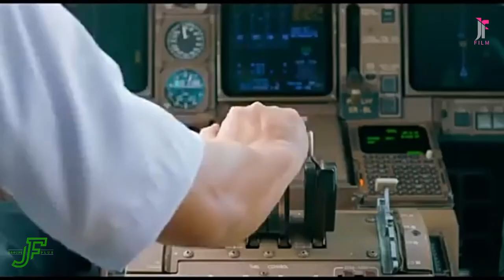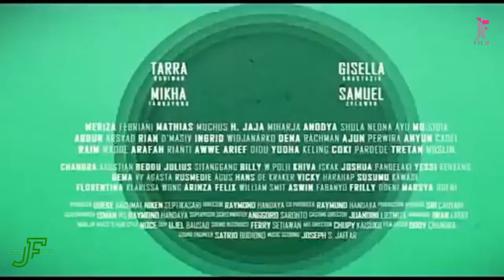Flight 555 Film Indonesia Official Trailer 2018 Full HD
PUTU was forced to flee from Bali to Jakarta for not agreeing to be arranged by his father. But now she has to go back to Bali because her father is very ill. The atmosphere of the Airport crowded as usual, and added crowded with the Flight Komo 555 Jakarta to Denpasar destination.

There is a man who claims he is the VICE PEOPLE, There RYAN D'MASIV, THREE people are 1 grandfather and 2 NENEK who want adventurous, there is sexy THAILAND CEWEK, There is a JAPANESE Pair that intimate, a little selfie two, Ada COWOK BULE IS A HOSPITAL, THERE A GREAT GUY AND BIG CHILDREN, THERE A BIG DRAGON bodybuilder and 3 STUDENTS, There are COWOK PIERCING, There are also two men namely COWOK PAPUA and SUNDA COWOK and There are also Mysterious Men who wear sunglasses, wearing thick jackets in summer and bring a newspaper. ??

PUTU sitting next to a small child became uneasy because the two boys sitting next to him, TIFA and RAFFI instead discussed the things that make anxiety.

The tense incident started when PUTU found the gun in the toilet, until then COWOK PAPUA and COWOK SUNDA entered the opposite toilet, When the SUNDA COWOK came out, he only wore body makeup and koteka, Suddenly the Passengers laughed at him.

It turns out COWOK PAPUA and SUNDA COWOK want to master the plane and change the destination plane into Papua, plus the Mysterious Men who turned out to confuse the atmosphere in the plane.